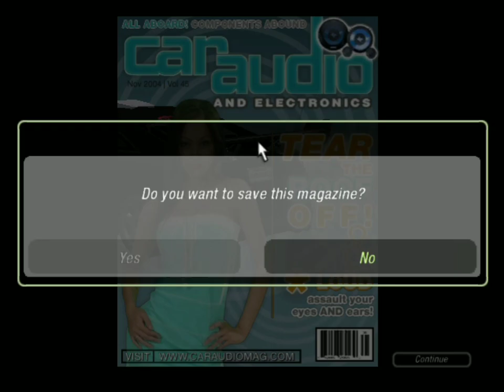Need for speed Underground 2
Thank you to waching this video